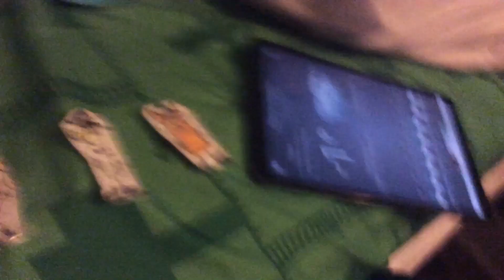Dino Storm Part 42 (2021)